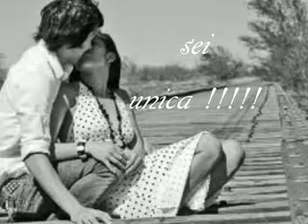ANTONELLO VENDITTI UNICA, + TESTO.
Noi due non ci parliamo noi due non ci vediamo
noi due due foglie cadute dallo stesso ramo
noi due che dell'errore abbiamo fatto l'amore
noi due due arterie diverse dello stesso cuore

Tu ora dove sei
se vivi un'altra storia con chi stai
chi ti prenderà
chi ti stringerà
chi ti griderà sei unica
mio danno ed amore

E passa il tempo lento
mi giro e mi tormento
e se ti chiamo lo so
che trovo sempre spento
perché non ci parliamo
perché non perdoniamo

Tu dimmi dove sei
lui ti prenderà
lui ti stringerà
lui ti griderà sei unica

oh

vivi un'altra storia con chi stai
chi ti prenderà
chi ti stringerà

lui ti prenderà
lui ti stringerà